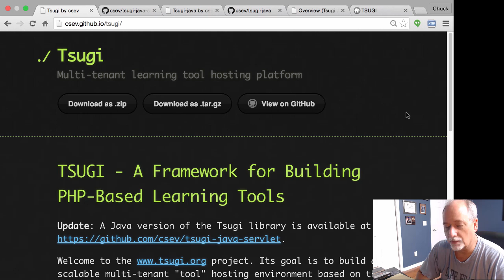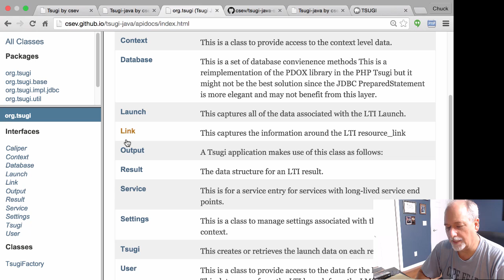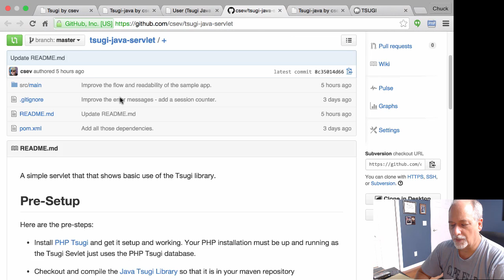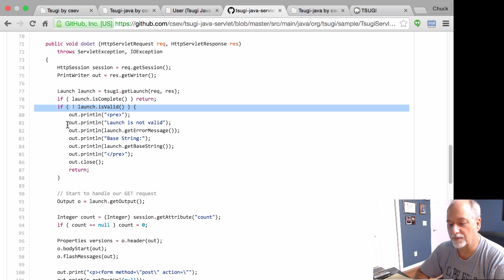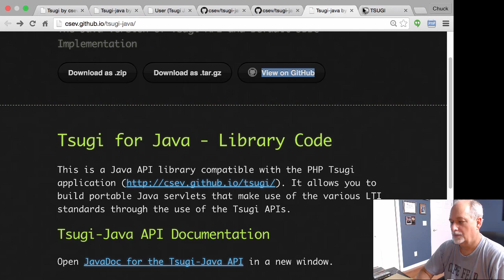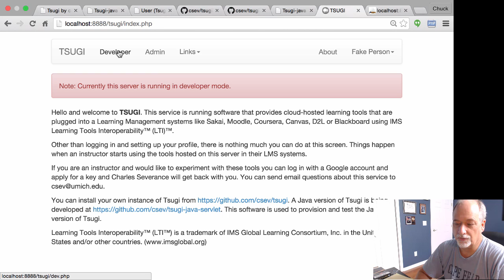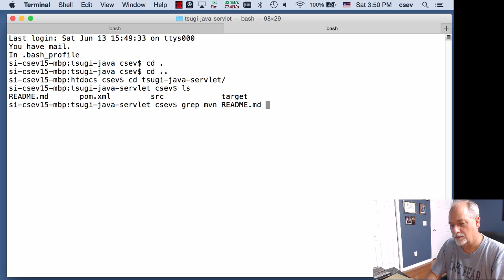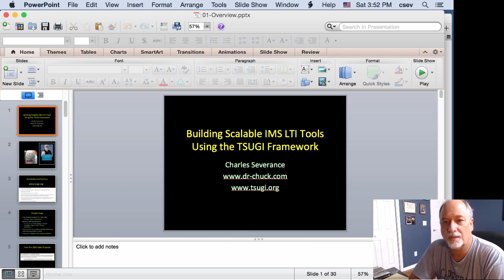Introducing the Java Version of Tsugi